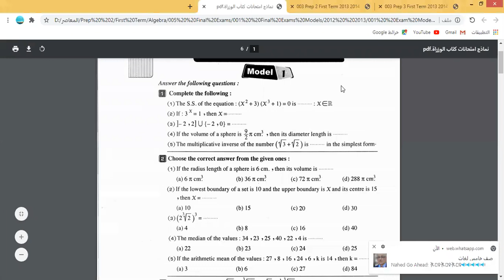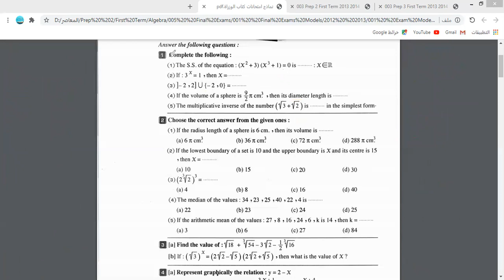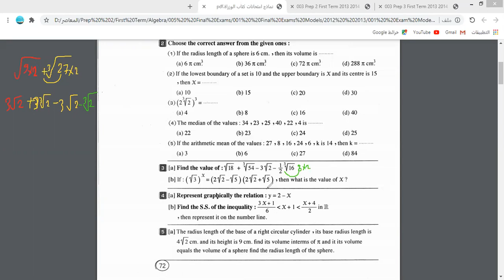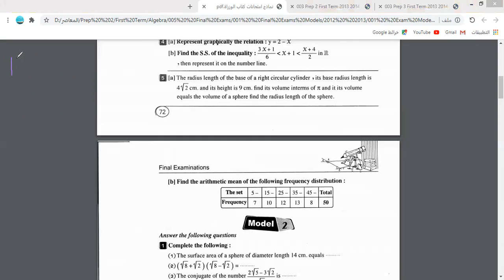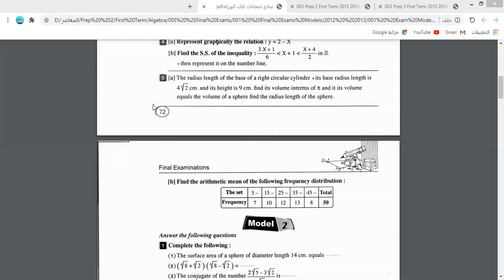Math Gr 8 unit 1 , 2 & 3 Revision 2021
مراجعة على الوحدة الاولى والثانية والثالثة   وحل امتحان  الصف الثاني الاعدادي لغات نرجو الاشتراك وتفعيل الجرس